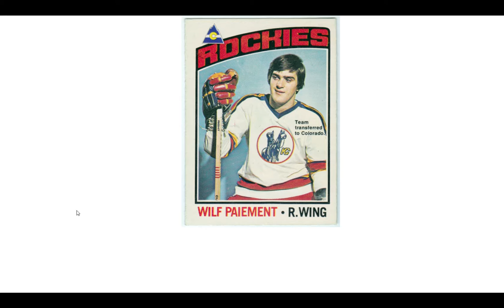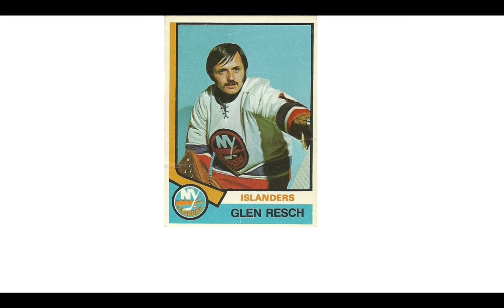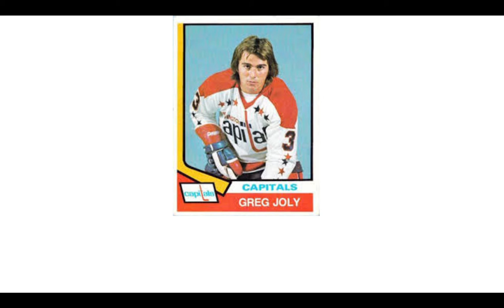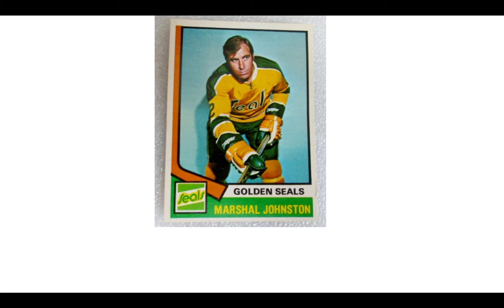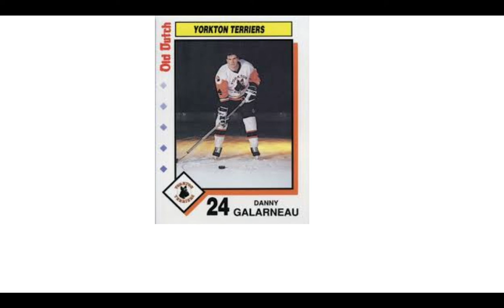OLD NHL HOCKEY TRADING CARDS PART 3